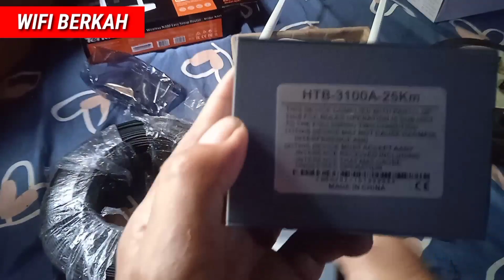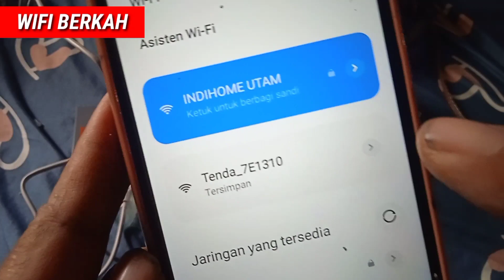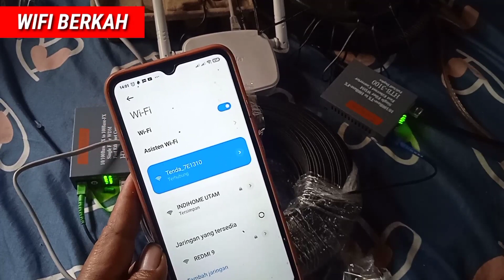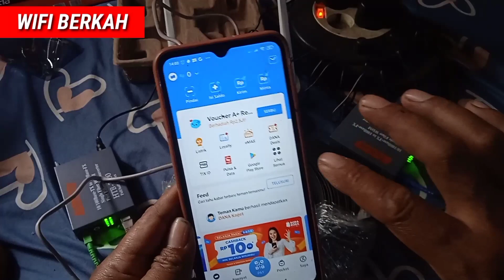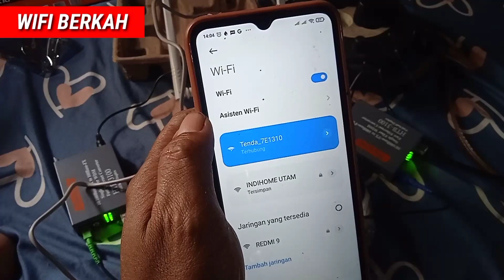cara pasang htb 3100 kabel fiber terbaru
media converter fiber optic,fiber optik,fiber optic,